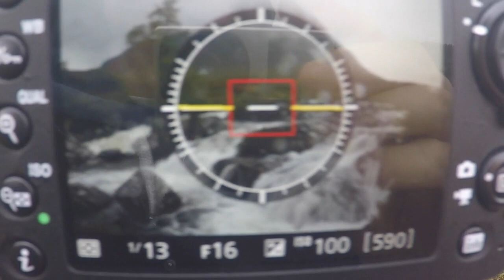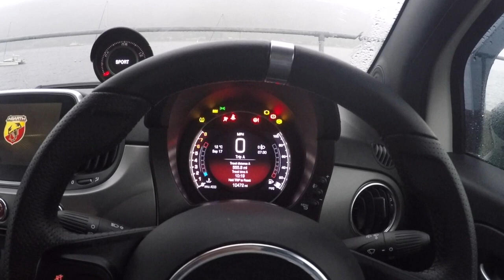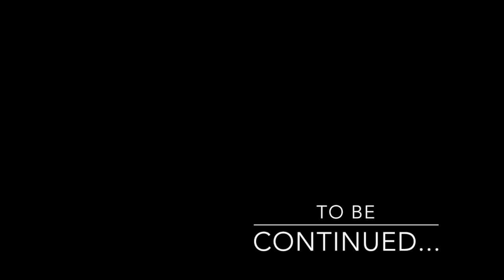My Journey to Harris... | Landscape Photography | Harris Trip Part 1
Welcome to part 1 of my photography road trip to the Isles of Harris & Lewis in the Outer Hebrides of Scotland!!

Part 2 is set to be released soon :-)